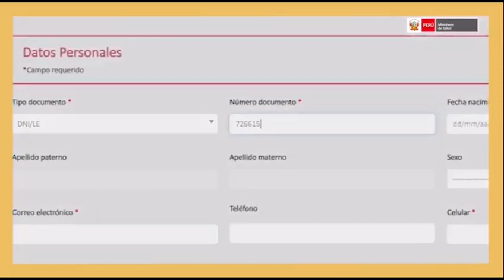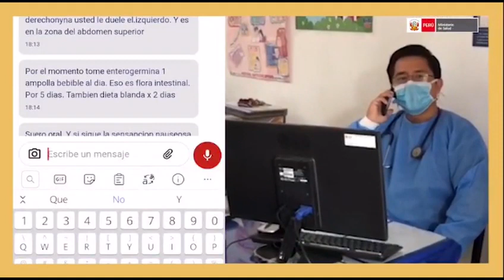Teleatiendo - Plataforma Oficial del MINSA para actividades de Teleorientación y Telemonitoreo